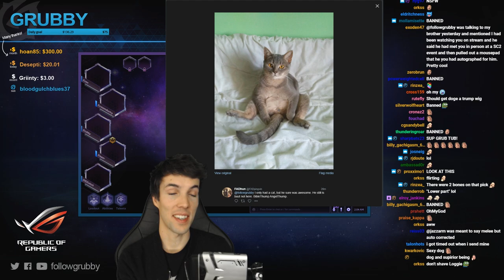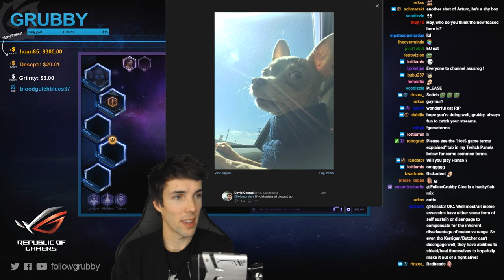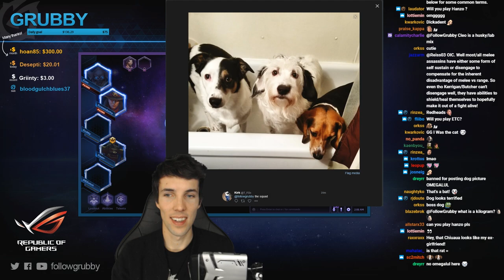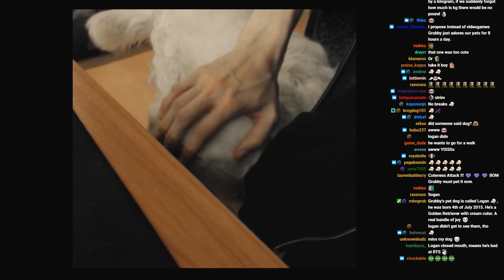Grubby | Heroes of the Storm - Rehgar - Die, Snitch! - HL 2018 S1 - Battlefield of Eternity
An epic and emotional game! *Talent Build Below* (Game Played 15-Jan2-108)